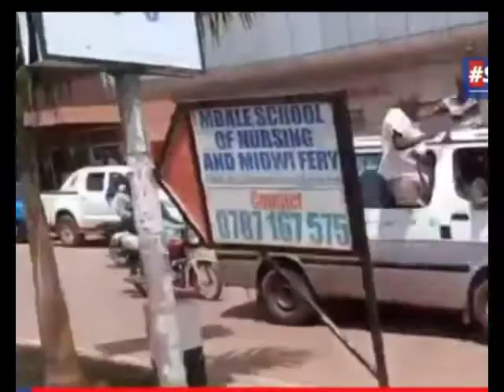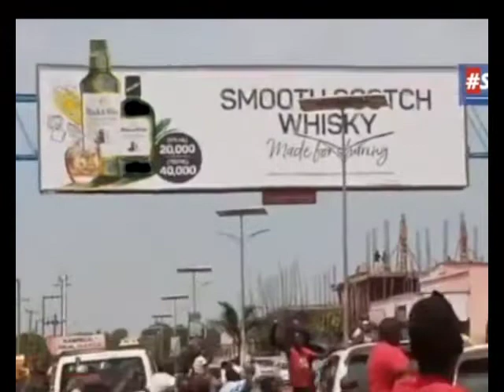Bobiwine akyankalanyizza Mbale bamulemesezza okwogera ku Radio